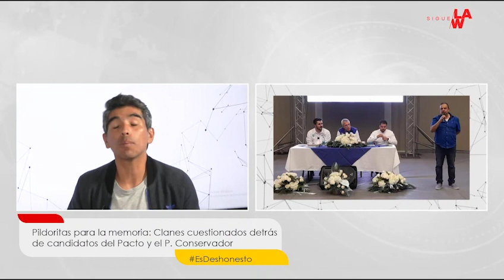Excongresista condenado por parapolítica, que está en libertad, estaría apoyando a Germán Blanco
En una nueva entrega de “Pildoritas para la memoria” de Sigue La W se reveló la historia de Germán Blanco, quien aspira al Senado por el Partido Conservador y estaría recibiendo apoyo de un condenado por parapolítica.

Se trata de Óscar Suárez Mira, quien fue condenado por parapolítica en 2011. Sin embargo, en el mes de febrero salió a la libertad.

Tras pagar su condena, se le ha visto en campaña de Germán Blanco y su imagen se suma a la de aspirantes al Congreso que han recibido apoyo de otros políticos que recibieron condenas.